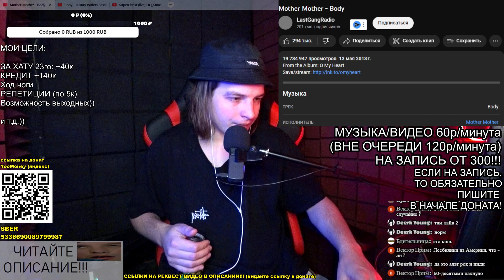РЕАКЦИЯ (критика): Mother Mother - Body + Body - Luxury Wafers Sessions (Mother Mother)